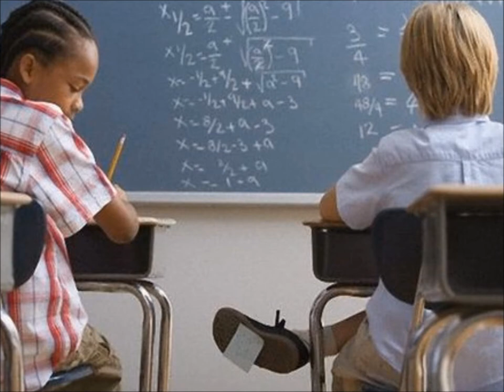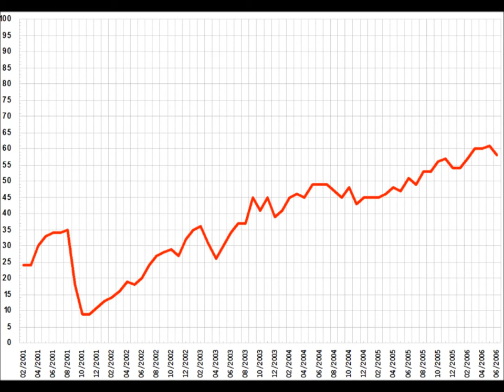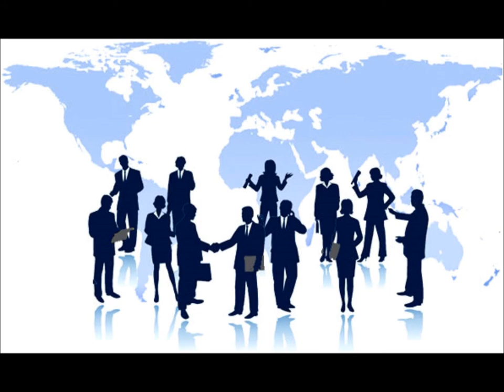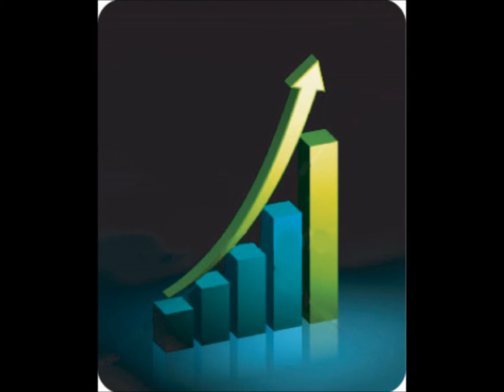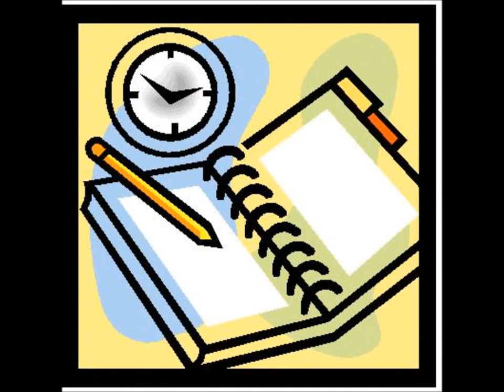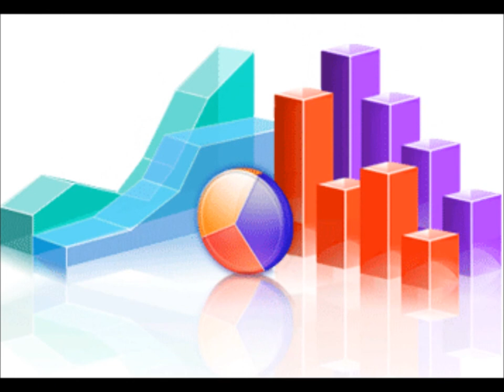maxwell complete document